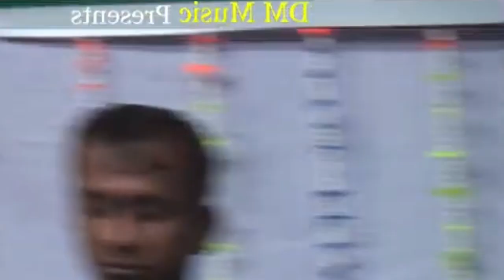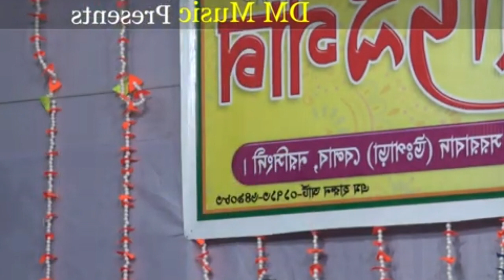চোখের দেখায় মনের মায়ায় কি সর্বনাশ ঘটাইলো | Sabina Dewan | baul gaan | সাবিনা দেওয়ান বাউল গান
পাখি মন নিয়ে সে খেলা করে কেন পিরিতি বাড়াইলারে বন্ধু ছেড়ে যাইবা যদি গান এই দুনিয়ায় মন বোঝার চেয়ে ভুল বুঝার মানু... জালা দিলিরে বুকের ভিতর জ্বালা পোড়ার ঘাও বা. রানী বাউল গান তুমি যেদিন বলেছিলে আমাকে ভুলে যেতে বন্ধুর বাড়ি আমার বিথী দেওয়ান বিচ্ছেদ গান ভুল বুঝে চলে যাও যত খুশি ব্যাথা দাও মিজান সরকারের গান রুনা সরকার লিপা সরকার শাহানাজ সরকার বাউল গান সনিয়া সরকার সালামের গান সিমা সরকারের গান সিমা সরকারের নতুন গান হালিম দেওয়ান এর গান

এই গান ভিডিও যদি কারো কোন সমস্যা হলে দয়া করে ফোন করুন ধন্যবাদ: 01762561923